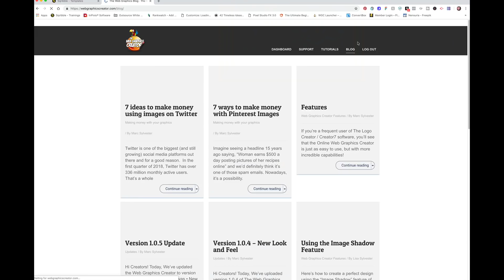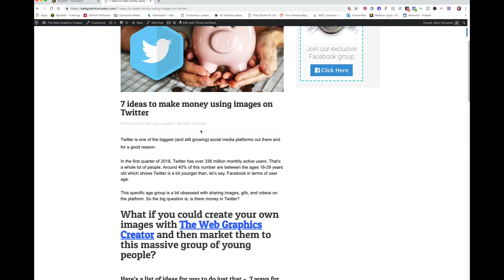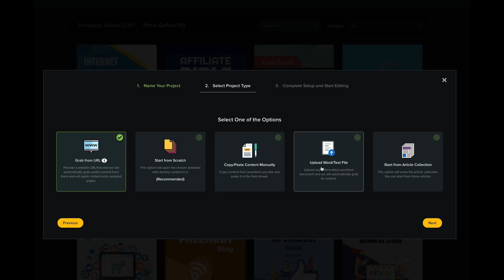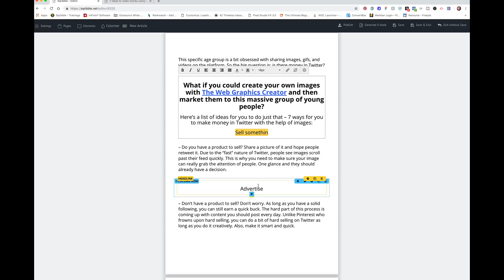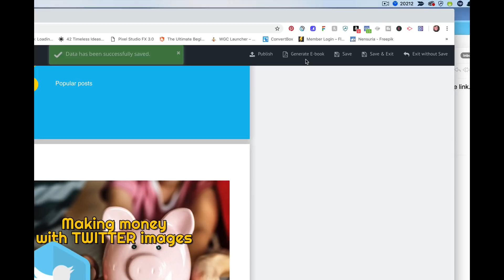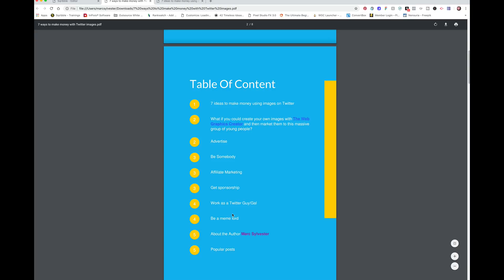The Graphics Creator:Sqribble - How to make an Instant eBook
Watch how quickly I can create an eBook (not the cover... but the full on eBOOK) with a software product called "Sqribble"  :D

(Sqribble can create eNewsletters, 'white pages', reports, ebooks and it formats them instantly with content you provide. You can upload articles or point directly to a blog post as I did in this video!

HEY YOU CREATIVE ENTREPRENEUR! 😊